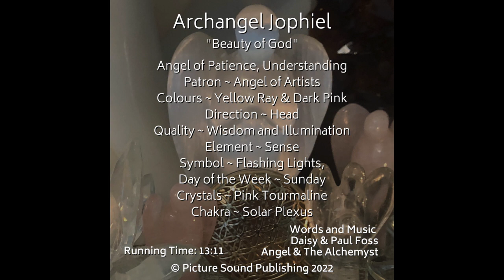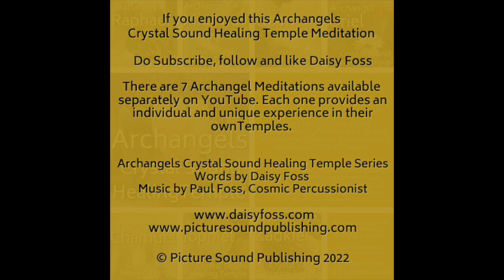Archangel Jophiel Crystal Sound Healing Temple of Wisdom by Daisy Foss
Archangel Jophiel Crystal Sound Healing Temple of Healing
An Angels of Awakening and Archangels of the Elohim Healing Experience

The Digital Download is 15 minutes of Guided Meditation, Visuals and Sounds.
This is perfect for you if you have wondered what it would feel like if you could immerse yourself in the loving embrace of the Angels of Awakening and Archangel Jophiel’s Crystal Sound Healing Temple of Alchemy

Invite him by Name Archangel Jophiel “Beauty Of God”
He will Bestow his Gifts of Clarity, Decision Making, Relief From Exhaustion, Fear, Panic And Burnout, Sharper Memory, Concentration Enhancement, Lethargy Release.

These are the Qualities of Archangel Jophiel ~

Archangel Jophiel ~ "Beauty of God"
Angel of Patience, Understanding
Patron ~ Angel of Artists
Colours ~ Yellow Ray & Dark Pink
Direction ~ Head
Quality ~ Wisdom and Illumination
Element ~ Sense
Symbol ~ Flashing Lights
Day of the Week ~ Sunday
Crystals ~ Pink Tourmaline
Chakra ~ Solar Plexus

These are the Crystals of Archangel Jophiel ~

These are the ones to be found in his Temple for you to absorb on the etheric plane.

Topaz
Honey Calcite
Yellow Fluorite
Lemon Quartz
Sulphur
Clear Quartz
Smokey Quartz

If you want to purchase the other Archangels Temple Healing, please go

Words by Daisy Foss
Cosmic Percussionist
Picture Sound Publishing 2022